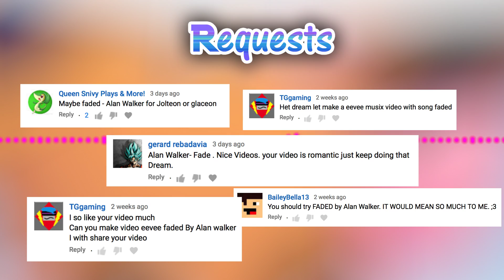"Faded" Eeveelution Squad | PKM-150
This Eeveelution Squad music video is non-profit. Took me 1 days but hope you enjoyed!!

Credits-
Inspired: MickeyMario64
Comic: Eeveelution Squad
Comic Creator: PKM-150
Song: Alan Walker - Faded